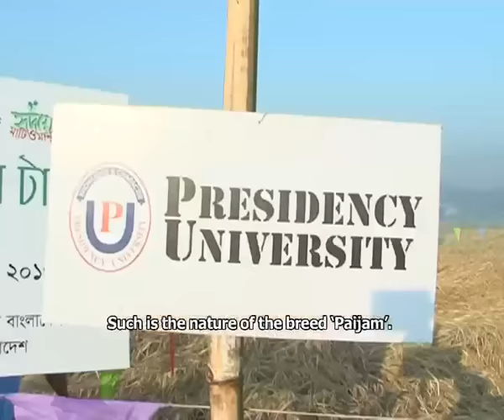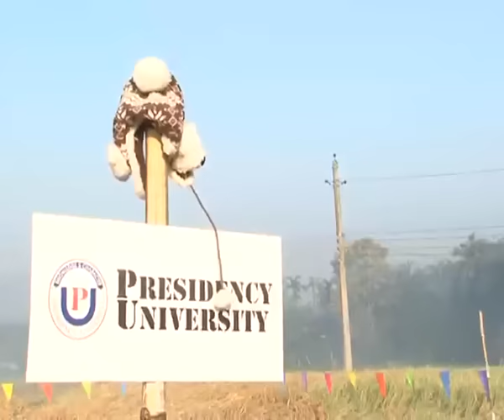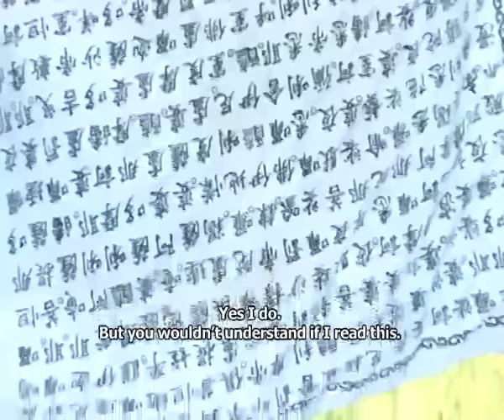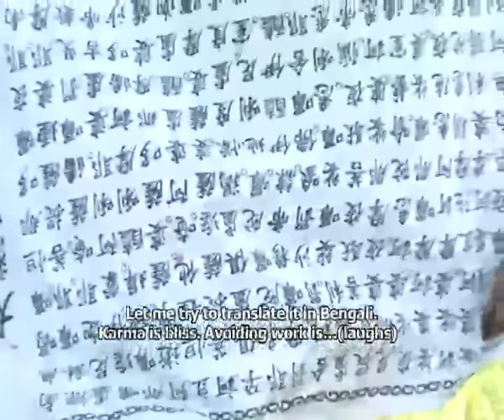Returning to Roots EPS 3 Season 3 (Aman)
Returning to Roots is often referred to as a life changing platform for the youth. Season 3 Aman embraced participants, Sahida Sharmin and Helal Morshed from Presidency University and also two more students, M A Ahad and Mollika Devnath from State University. They have completed sowing the paddy seedlings on Abdul Gafur's rice field, situated at the remote village called, 'Singuria School Para', located in Tangail district's Anehola union inside Ghatail upazila. Now, it's harvest time. This is the first episode on harvest. The second and final harvest will be uploaded once aired on Channel i.